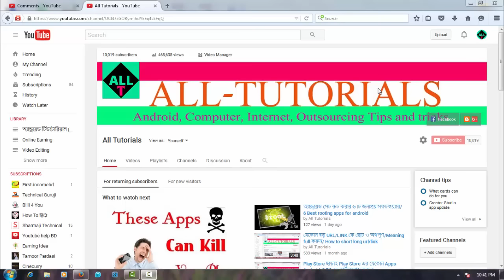Thanks For 10,000 Subscribers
Google+ profile:-

My channel:-

আমার কিছু গুরুত্তপুর্ন ভিডিও

1. অ্যান্ড্রয়েড সেটে লক করা সফটওয়্যার পাসওয়ার্ড ছাড়াই অপেন করুন। Unlock android apps without password

2.কিভাবে নামবিহীন ফেসবুক আইডি খোলা যায় ১০০% গ্যারান্টি। How to create fecebook account without name

3. United kingdom ও U.S এর নাম্বার দিয়ে বিশ্বের যেকোন নাম্বারে ফ্রি কল ও ম্যাসেজ করুন ১০০% গ্যারান্টি।

4. একটি অ্যান্ড্রয়েড সেটে ৬ টি Whatsapp ইন্সটল করুন। How to install 6 whatsapps in one android phone.

5. বিশ্বের যেকোন নাম্বারে আনলিমিটেড ফ্রি কল করুন। Make unlimited free call to any number over the world.

6. কিভাবে Number Hide করে ফ্রিতে কল করা যায়। How to hide the number when making a call

এই রকম আরোও ভিডিওগুলো পেতে All Tutorials এর সাথে থাকুন।